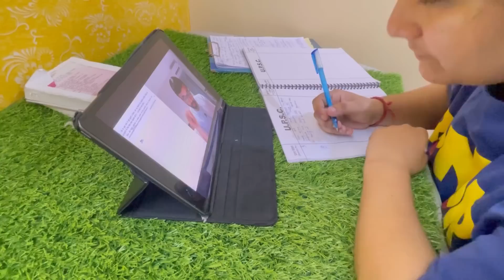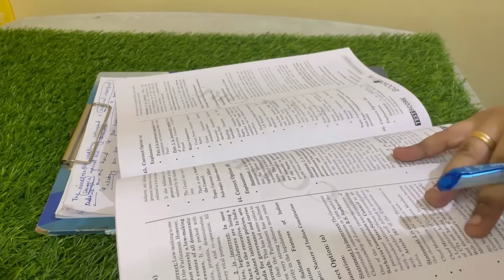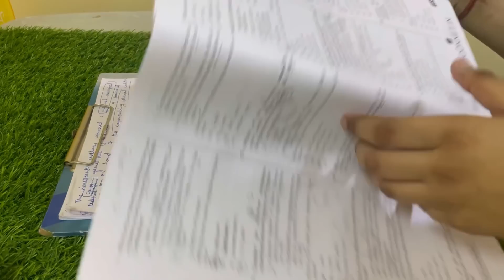Did I fail Upsc 2022😪 What is my upsc 2022 result*an honest day in life of upsc aspirant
Pw books links 👇